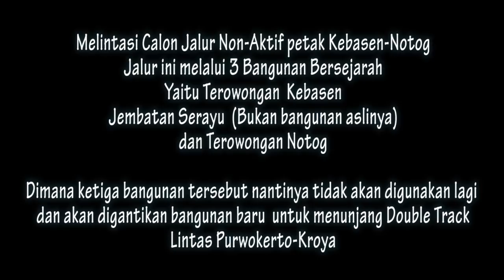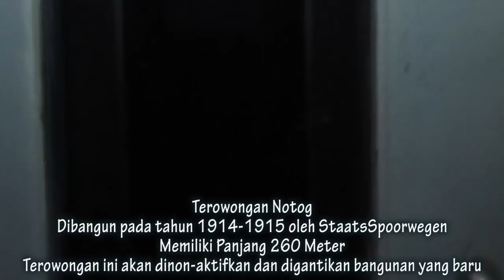SEDIIHH!!! Backriding Melewati CALON JALUR MATI di Petak Stasiun Kebasen-Stasiun Notog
Petak jalur antara Kebasen-Notog akan berubah sangat banyak. Pasalnya, setelah pengoperasian double track nanti akan menggunakan jalur baru yang praktis akan meninggalkan jalur yang lama. Termasuk Terowongan Kebasen, Jembatan Serayu, dan Terowongan Notog. Ketiga bangunan bersejarah itu akan digantikan oleh bangunan baru yang lebih efisien untuk dialui oleh kereta api